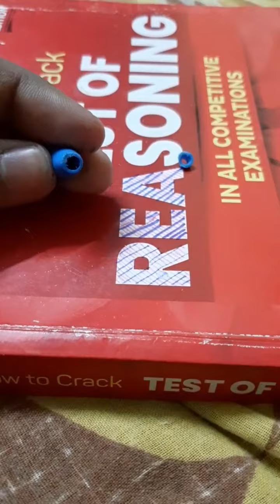HOW TO MAKE MONO ZERO ERASER AT HOME , by using pen and used eraser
As a begainer ,  a mono eraser is not an affordable tool for your sketch,
but mono zero eraser helps you to make  realistic highlights in your sketches.
so now, i make this tutorial , to make a replica of mono zero eraser at home for begainers and , for the persons who can not afford this expensive tool